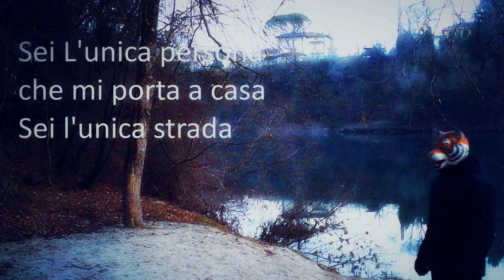Dipendenza Infinita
"Sei l'unica persona che mi porta a casa"...
"Sei l'unica strada che io conosca"...
Un amore unico, una città divisa in due metà, una identità da ritrovare...

Registrato e mixato da Matteo Dainese aka Il Cane - La Cuccia Studio (Udine)